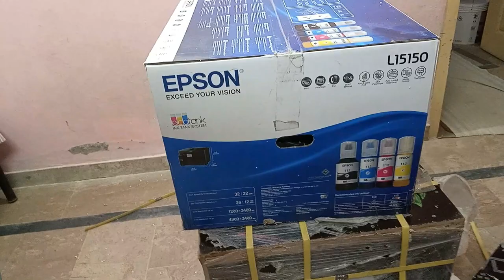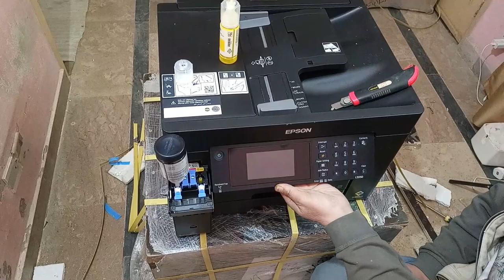Epson Ecotank L15150 L15160 Unboxing wifi Best Printer 2023 Print/Copy/Scan/Wifi/ADF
Print/Copy/Scan/Wifi/ADF
Epson EcoTank L15150 has an ultra-high page yield of up to 7,500 pages in black and 6,000 pages in colour. Paired with the new EcoTank pigment ink, DURABrite ET INK delivers prints that are sharp, clear and water-resistant, even in barcode mode. Epson EcoTank L15150 A3 Wi-Fi Duplex All-in-One Ink Tank Printer

- Automatic Two-Sided Printing
Save up to 50% on paper with the option of automatic two-sided printing.
Epson Connect - Print and share from anywhere
Print from your iPad® or iPhone®.
PrecisionCore Printhead Technology
With our PrecisionCore printhead technology, busy offices with high print volume will appreciate the fast print speeds up to 32.0 ppm for draft and 25.0 ipm (simplex) for standard prints on L15150.

- Space-saving Design, Spill-free Refilling
Compact and sleek, the new tank design is integrated into the printer to allow the printer to have a small footprint. Additionally, the unique bottle nozzle enables spill-free and error-free refilling.

- DURABrite ET Ink
Get printouts that are sharp, clear and water-resistant with the new EcoTank pigment ink.

- Superb Savings & Page Yield
Don’t compromise on cost as you print. With Epson’s EcoTank L15150, you’ll be able to save costs as each set of bottle inks has an ultra-high yield of 7,500 for black and 6,000 pages for colour.

- Network Connectivity and Standalone Capability
Besides being equipped with Ethernet, experience a world of wireless convenience with access to easy and flexible shared printing and mobile printing. The added advantage of Wi-Fi Direct allows you to connect up to 8 devices to the printer without a router.

- Epson Connect Enabled
Wirelessly print your documents from anywhere in the world with Epson Connect's wide range of features:

- Epson iPrint
Print from and scan directly to your smart device or online cloud storage services.

- Epson Email Print
Print to any Email Print-enabled Epson printer from any device or PC with email access.

- Remote Print Driver
Print to a compatible Epson printer anywhere in the world via the Internet using a PC with Remote Print driver.

- Scan to Cloud
With an internet connection, scan and send images to preset email addresses or an account of popular cloud storage services directly from an Epson printer's control panel.

- Multi-functional Printer
The all-in-one A3 printer L15150 gives users the added convenience of scan, copy and fax functions with a 50-sheet automatic document feeder.

- Epson Heat-Free Technology
Achieve high speed printing at lower power consumption with Epson Heat-Free Technology as no heat is required during the ink ejection process.